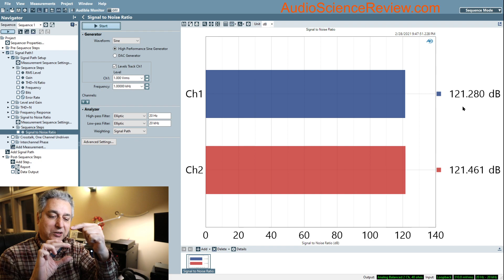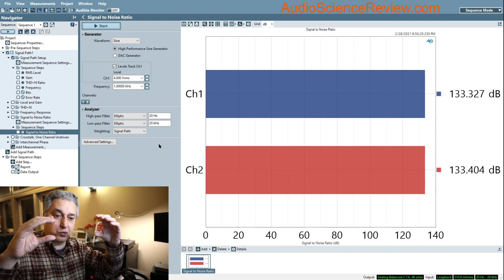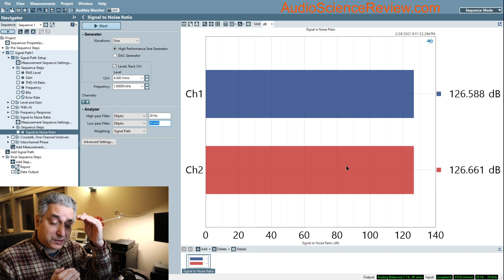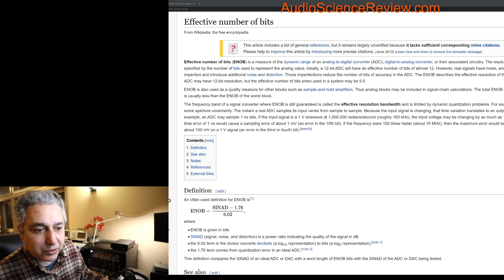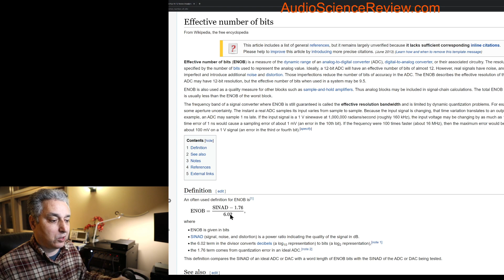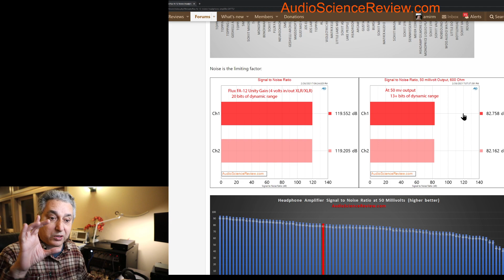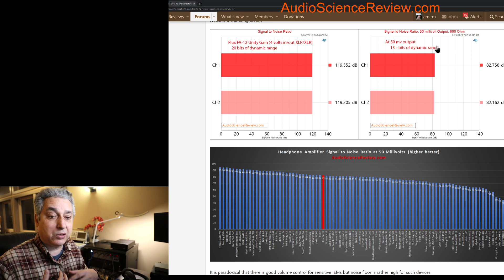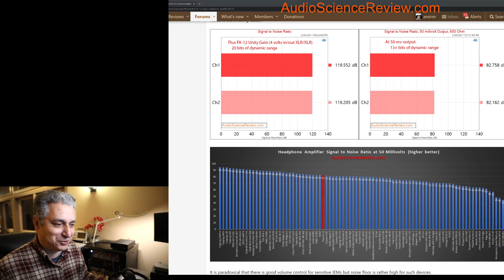Understanding Audio Dynamic Range / SNR (Part 1)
This is a tutorial and demonstration of dynamic range and signal to noise ratio as used in measurement of audio products.  Also covered is conversion of such metric into "bits" and why we care.  Future video will dive deeper into our needs for dynamic range.